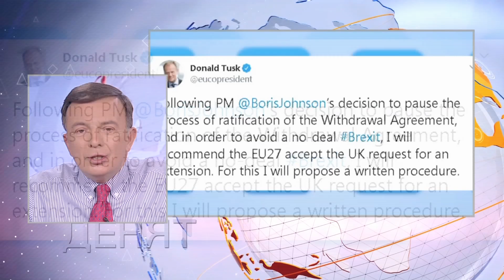HEADLINES 13:00 23.10.19 "ДЕНЯТ с В.Дремджиев", TV+ и TV1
HEADLINES 13:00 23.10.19 "ДЕНЯТ с В.Дремджиев" с участието на Станимир Хасърджиев и Драгомир Цанев. Темите: избори Хърватия замърсяване здравеопазване НЗОК дишай! Brexit София избори2019 времето По TV+ и TV1